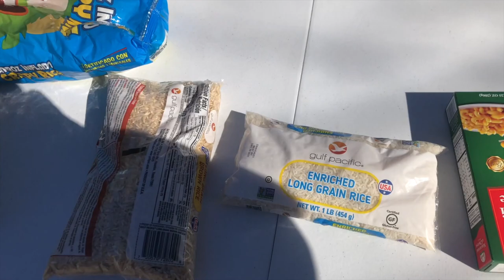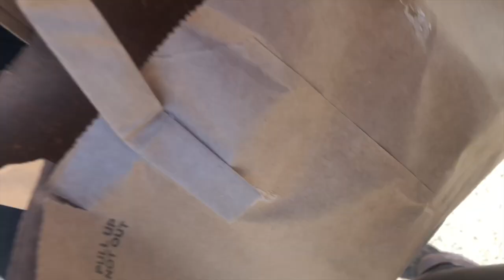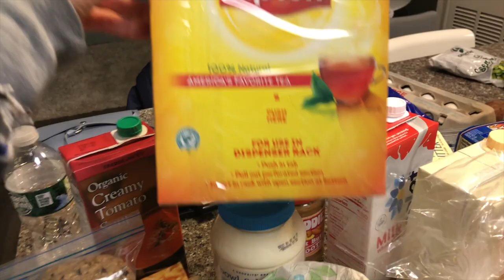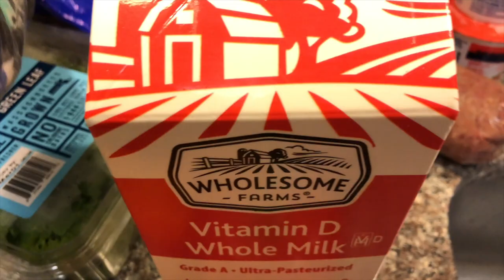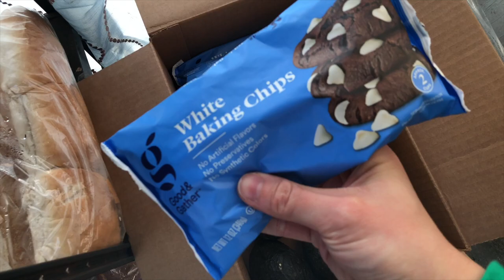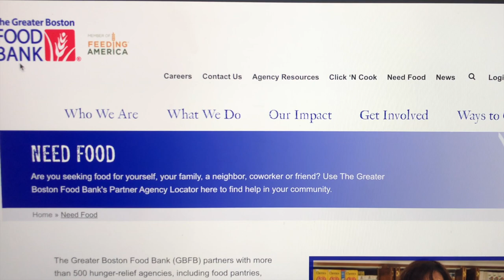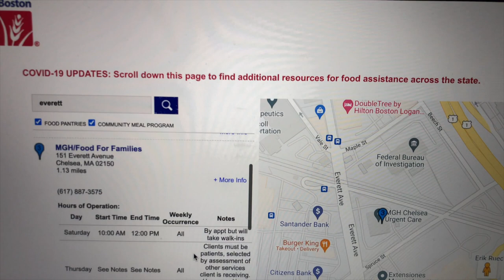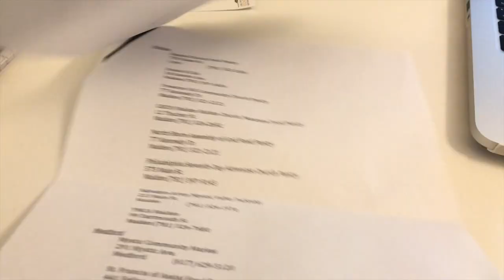ONDE CONSEGUIR COMIDA DE GRAÇA EM MASSACHUSETTS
No vídeo de hoje compartilho com vocês algumas informações muito legais de como conseguir como de forma gratuita aqui nos EUA no estado de Massachusetts, e que podem ajudar bastante você que esta chegando agora do Brasil ou que conhece alguém que vai vir morar aqui ou já está morando e que vai ficar muito feliz e grato de poder ter essa ajudinha com alimentação!

Deixa aqui nos comentários o que você achou desse vídeo e se essa informação te ajudou de alguma forma. :)

Beijos, fiquem com Deus e até a próxima!